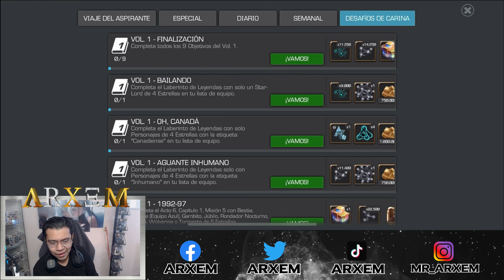¡ICEMAN A Rango 3! - La Vieja Escuela Demuestra Su Poderío - El Tercer Rango 3 De KARMESI - MCOC